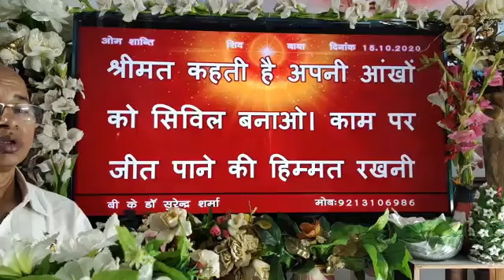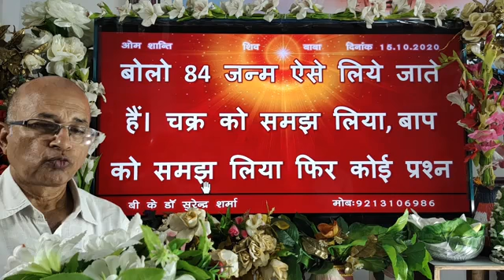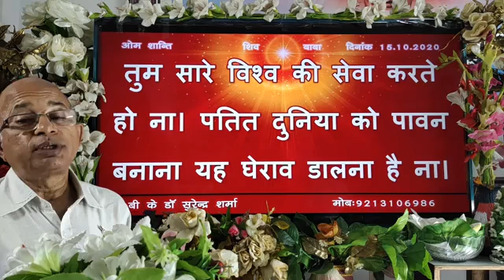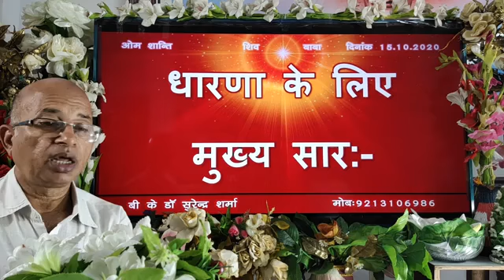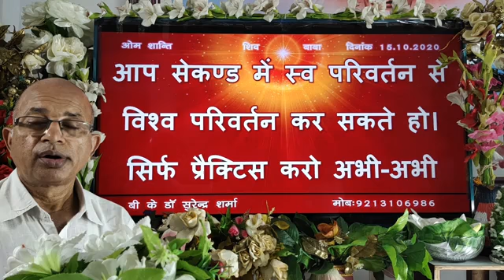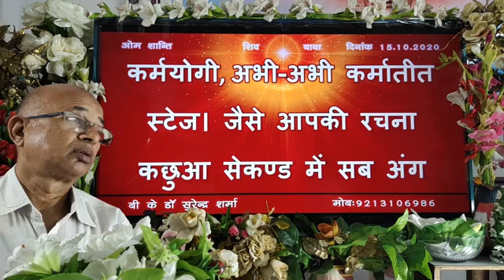15/10/2020/आज की मुरली का मंथन ( आप सामान बनाना ही सेवा है)/Brahma Kumaris/BK Dr Surender Sharma